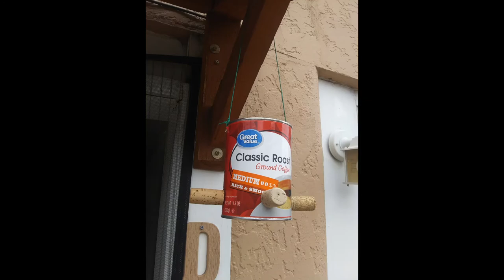Beethoven Op 2 No 2 Mvt 4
Happy Fall! A percentage of proceeds goes to Doctors Without Borders!

Samuel Lane
classical piano in OCC